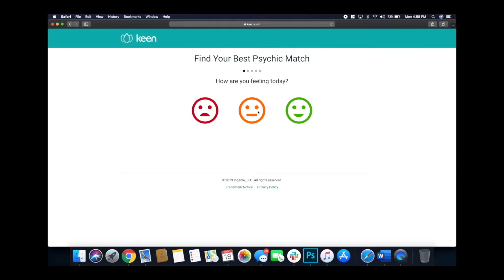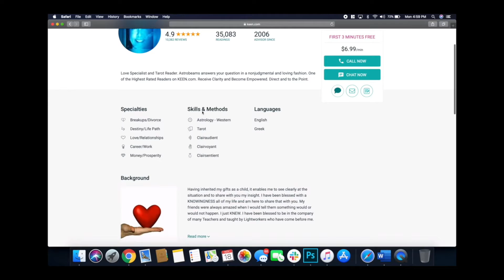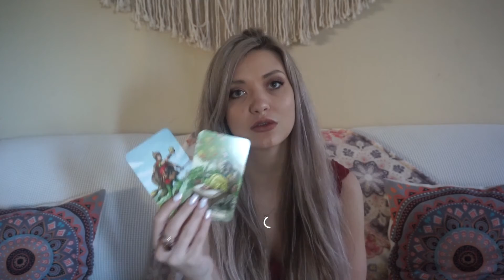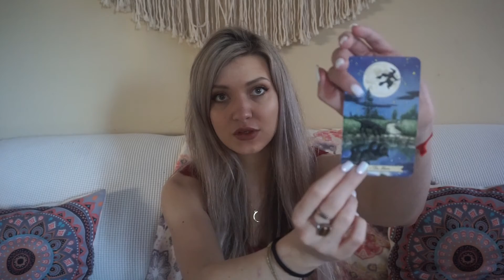SAGITTARIUS- Clearing your path for something amazing ✨☀️✨ February 2020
Try Keen to get your first 10 minutes for $1.99 discount!

@ annaoneeleven

Hi there! My name is Anna - I am an aspiring astrologer, tarot reader  and your best friend. Thank you for stopping by! ☾